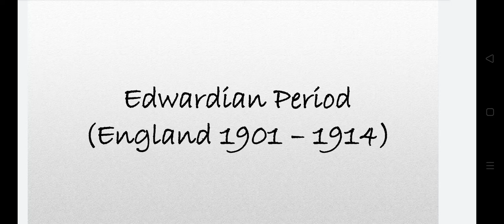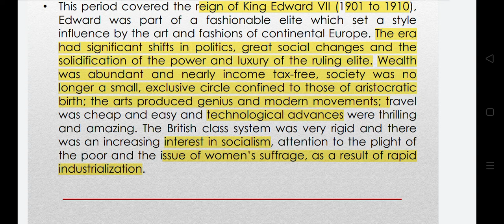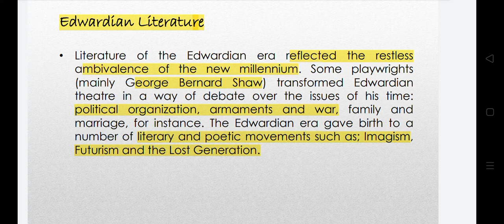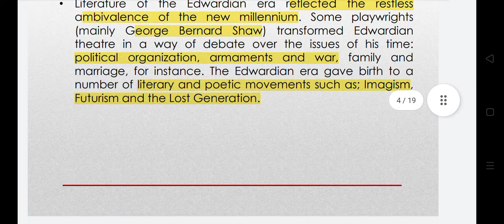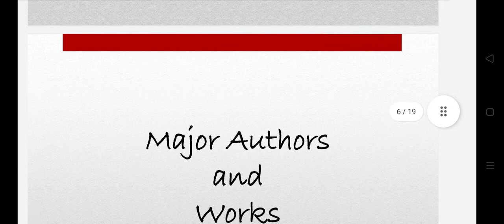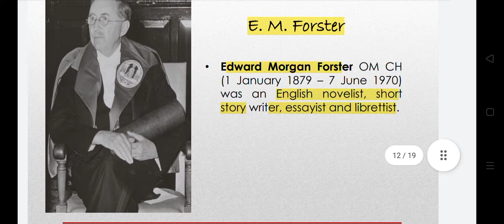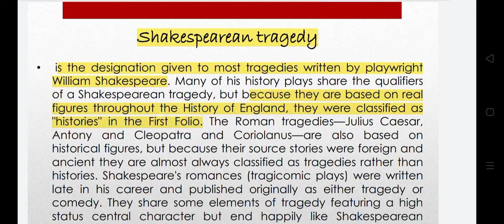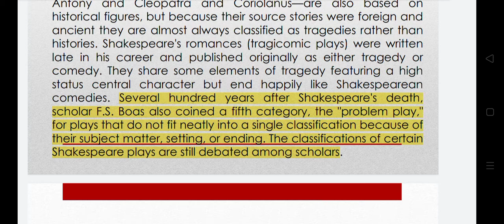Edwardian era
Edwardian Period: Background, Characteristics, major events, Writers, Literature, and Literary Works.

Edwardian Period
(England 1901 – 1914
Edwardian Society
Edwardian Literature
Imagism, Futurism, and The Last Generation
Major Authors of the Edwardian age and their works
Joseph Conrad
A. C. Bradley
edwardian period
edwardian era period
the edwardian era
edwardian time period
edwardian era years
after edwardian era
the edwardian period
victorian edwardian
victorian edwardian georgian
victorian and edwardian era
edwardian period years
victorian edwardian era
victorian and edwardian
edwardian era art
edwardian style which king
the edwardian house
edwardian style king
victorian era edwardian era
1912 edwardian era
edwardian era style
edwardian era history
years of edwardian era
edwardian era men
regency victorian edwardian
edwardian era definition
late edwardian period
edwardian era period
edwardian time period
victorian edwardian era
edwardian age
the edwardian age
edwardian and victorian era